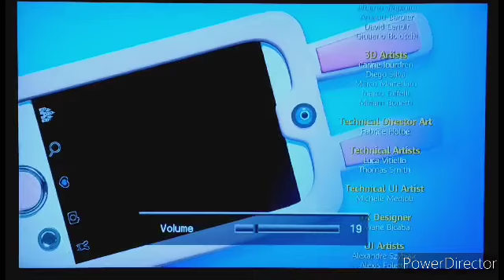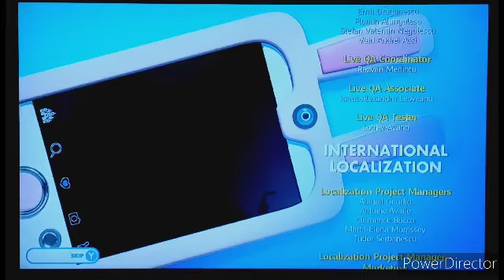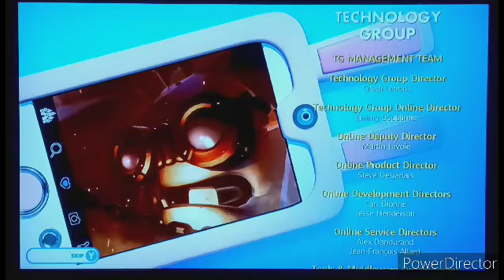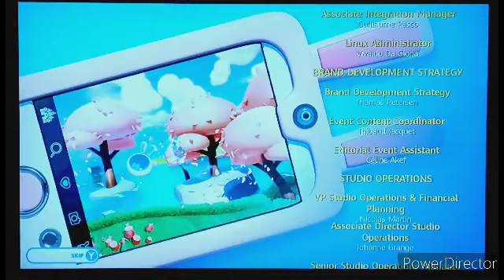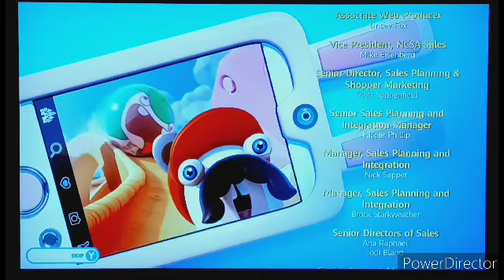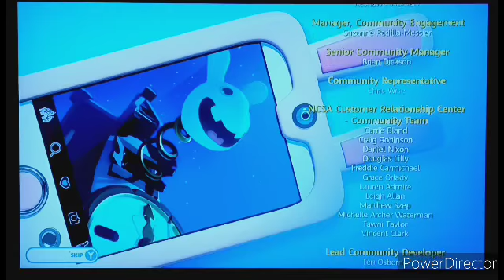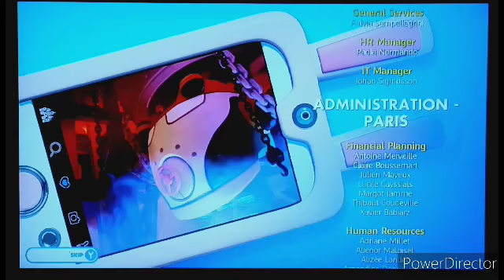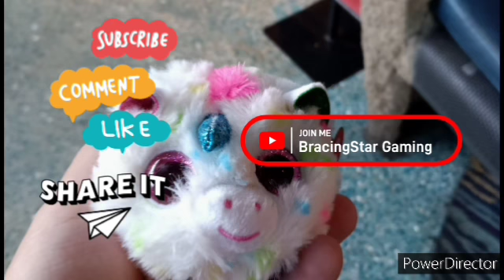Mario + Rabbids Kingdom Battle! Lava Pit - Final Boss!😈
THE FINAL BOSS IS HERE!!! THE FINAL BOSS IS HERE!!!

The moment y'all been waiting for!

Time for Mario and Co. to defeat the boss!

Huh? Bowser?!

Uh oh!!

The MegaBug is fusing with Bowser! That ain't good!

MEGADRAGONBOWSER!

Big Bad Wings! Extra Scary Mask! And Fused with The Koopas King, Bowser himself!

Danger Level: Mega Alpha!👿

However, I know they'll win!